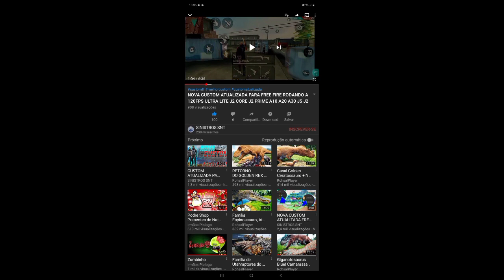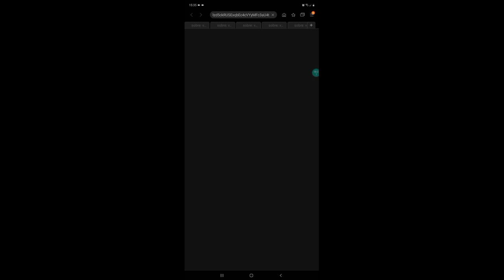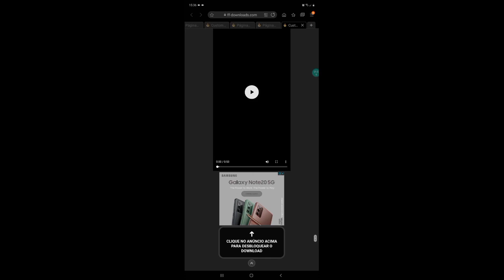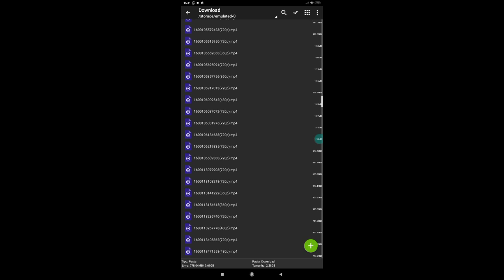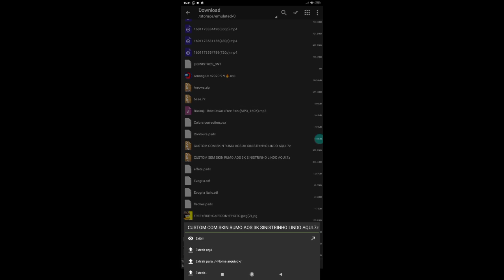NOVA CUSTOM ATUALIZADA PARA FREE FIRE RODANDO A 120FPS ULTRA LITE J2 CORE J2 PRIME A10 RUMO AOS 3K!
🔷✳️ GALERA LINK DO GRUPO DO WHATSAPP ENTRA LA ✳️🔷
ENTRA NO GRUPO TROPA🔔👇👇

SEGUNDO CANAL TROPINHA 😇🙏
O CANAL É SOBRE MOD MENUN DE FREE FIRE

EU VOU SER RECONHECIDO ❤️😇🔥

I👍🔔NSTAGRAM 🔔👍
Vai lá TROPINHA ❤️☝️😁

|100% COMPROVADO|

📩🔥CUSTOM COM SKIN 🔥📩  🔔
💾COM SKIN
💾SEM FUNDO
💾COM ANÚNCIO
💾TODOS OS MAPAS FUNCIONANDO PERFEITAMENTE
💾 SENSIBILIDADE NORMAL
💾LAG NO CARRO REDUZIDO
💾VERSÃO 1.53.2
💾LAG REDUZIDO EM 95,4%
💾COM CAIXA DE 1 REAL PEGANDO
💾EFEITOS REDUZIDOS INÚTEIS
💾SONS REMOVIDOS OS INÚTEIS
💾LAG NA TROCAÇÃO REDUZIDO
💾MUITO MAIS

 📩🔥CUSTOM SEM SKIN🔥📩
💾SEM SKIN
💾SEM FUNDO
💾COM ANÚNCIO
💾120FPS
💾VERSÃO 1.53.2
💾TODOS OS MAPA FUNCIONANDO PERFEITAMENTE
💾SENSIBILIDADE NORMAL
💾LAG REDUZIDO EM 99,1%
💾EFEITOS REDUZIDOS INÚTEIS
💾MUITO MAIS

QUER GANHA CÓDIGIIN DE DIAMANTE GRÁTIS FUNCIONANDO AQUI 👇❤️
TROPINHA LEMBRANDO FUNCIONA ❤️😇🙏

🛑SE ESCREVE NO CANAL RUMO AOS 3K🔔❤️
🛑RUMO 3K
🛑SE ESCREVE
🛑 COMPARTILHAR

🔘VÍDEOS NOVO TODO DIA 🔘